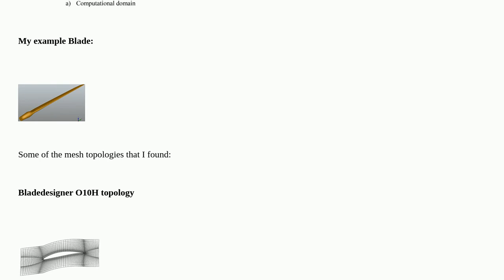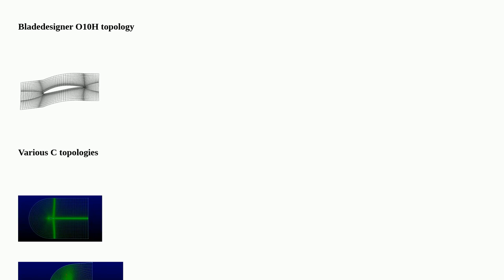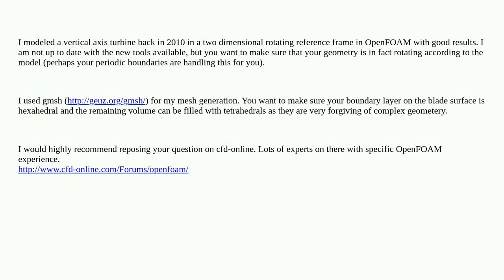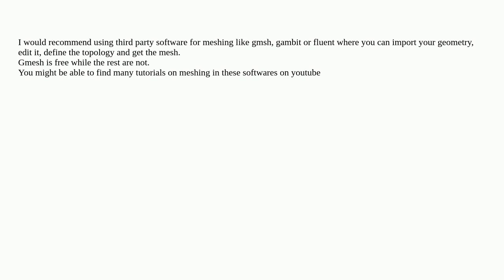Engineering: Efficient 3D mesh topology for CFD simulation of turbine blade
Efficient 3D mesh topology for CFD simulation of turbine blade

  cfd wind-power airflow meshing wind-tunnels